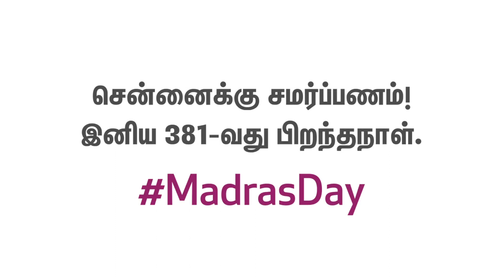Madras Day - A tribute to Chennai - Tamil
On MadrasDay, we salute the city of hope and resurgence for its undying spirit in the face of adversity. Chennai, the embodiment of hope.